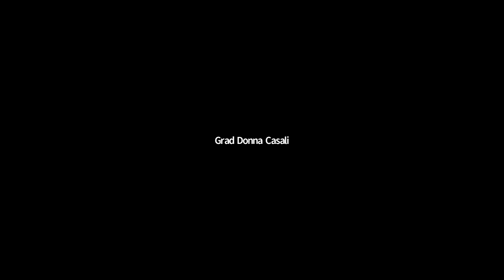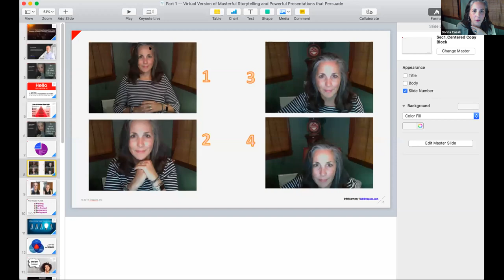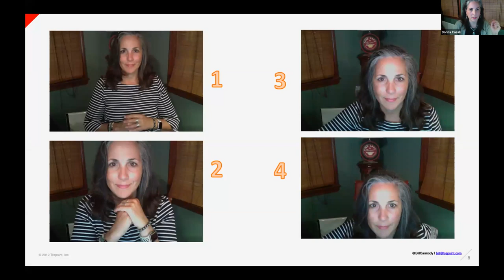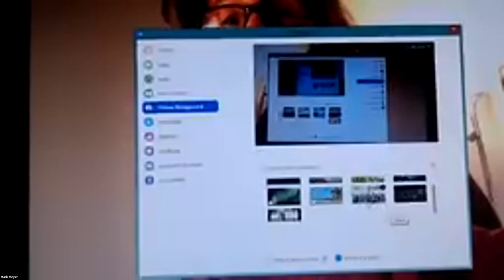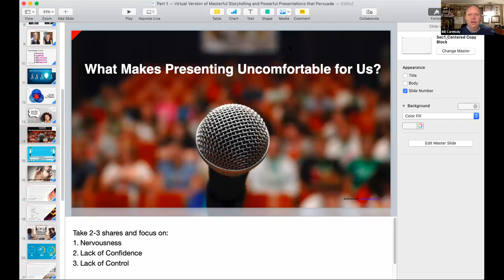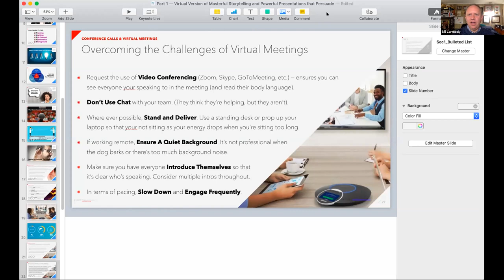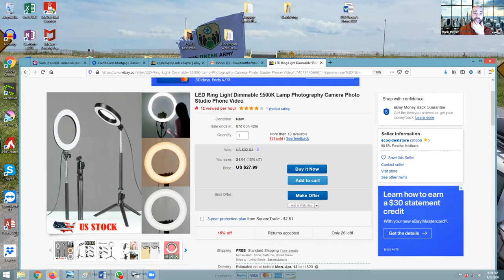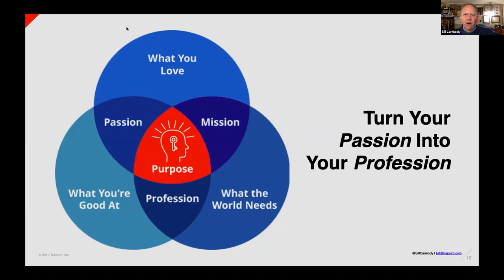Powerful Virtual Meetings with Donna Casali and Bill Carmody 4 7 20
With the advent of COVID-19, now more than ever people are being asked to host virtual meetings so that business can continue despite this pandemic. In this video, my fellow trainer, Donna Casali shares all the foundations to set yourself up for a great meeting including:

- Framing
- Lighting
- Eye Contact
- Appearance
- Background

Then Bill Carmody (that's me) dives into delivering powerful content by being audience centered and overcoming the most challenging aspects of virtual meetings and conference calls.

It's then followed by a question and answer session with the 45 participants that joined this session live.